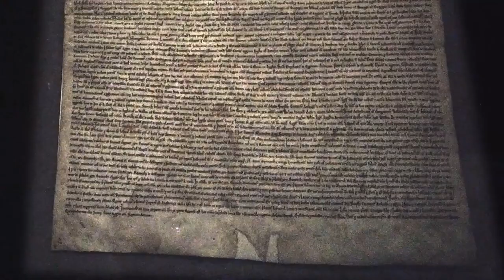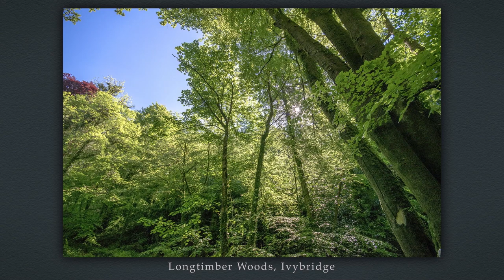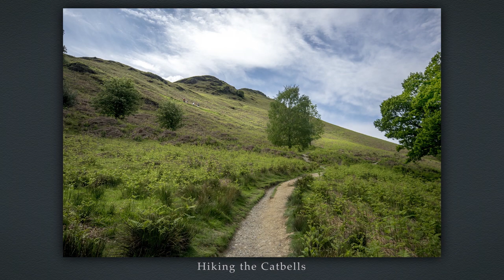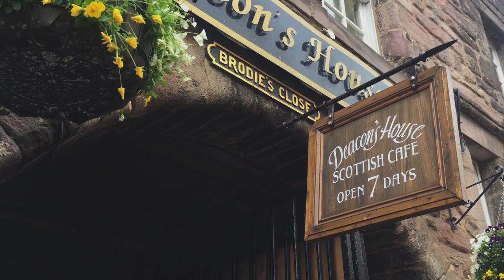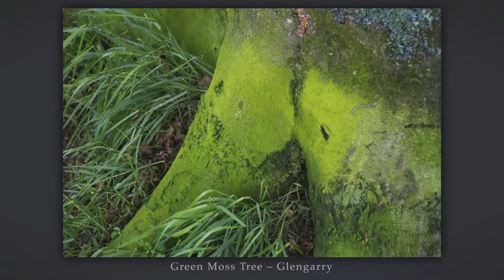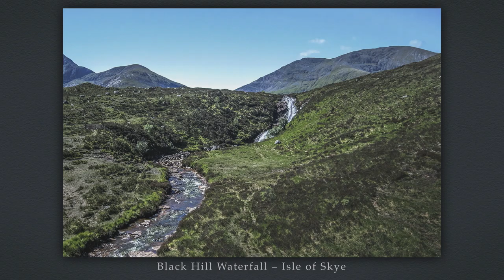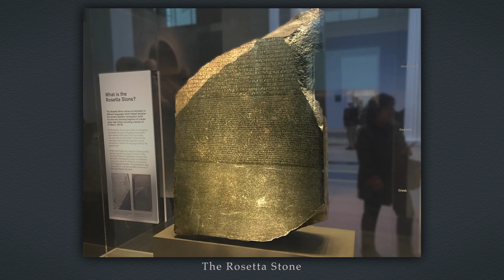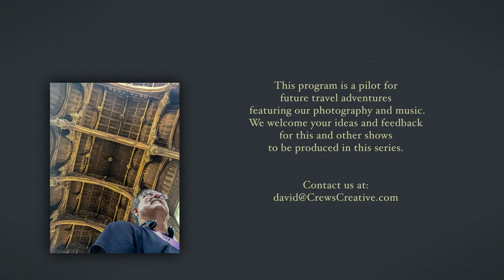A Photographic Travel Adventure with David Crews – England and Scotland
37:36.
FINALIST in the 2019 Moondance International Film Festival for Best Original Score

In this program, we visit London, see Salisbury Cathedral and mysterious Stonehenge, step up to the enchanting moors of Dartmoor, hike the beautiful Lake District, then head up to Scotland to tour Edinburgh and Rosslyn Chapel. We’ll try to spot Nessie on Loch Ness, and see the spectacular Isle of Skye and Glencoe. Also, we’ll visit King Henry the Eighth in Hampton Court, and enjoy the white cliffs on the English Channel!

"I’ll take you with me on my trip, shared through a unique blend of video and finished photographs, plus my original orchestral music scored to the film on this 38-minute long, fully produced program. It’s not a travel guide, nor a show about technical photography, but a personal essay on the natural beauty and interesting history and mysteries of the places I visit!"
 - David Crews

Photography at: DavidPCrews.com